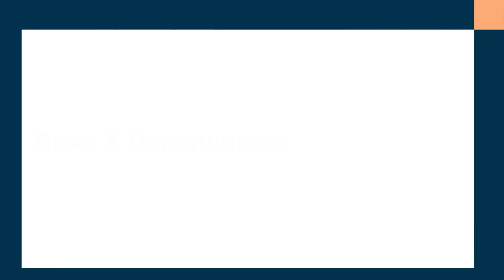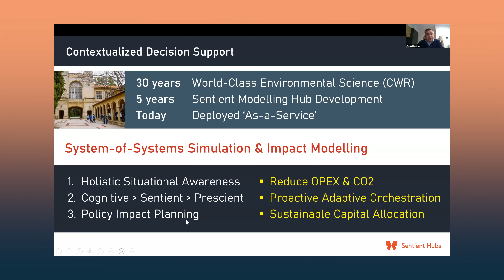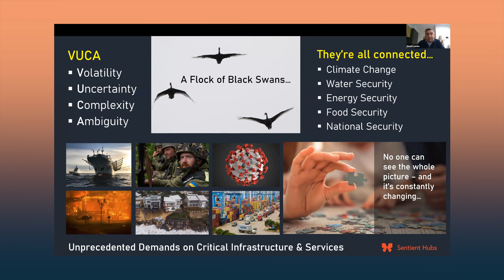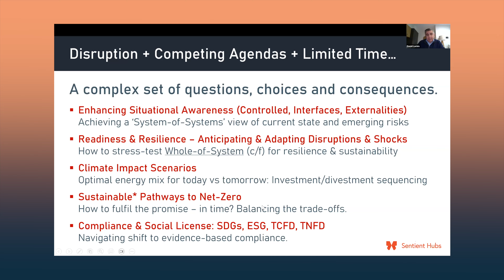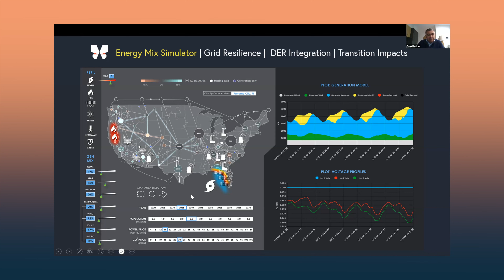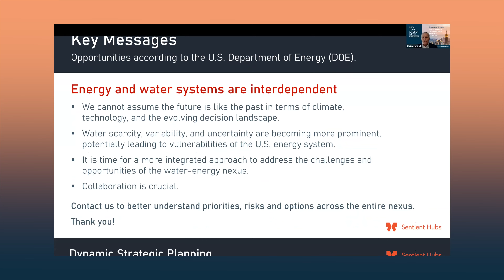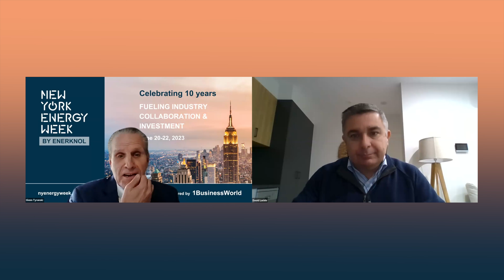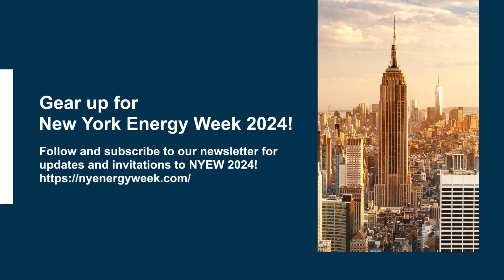Risks & Opportunities: Quantifying and Visualizing Climate Change Impact on Water Supply for Energy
Dive into a very insightful presentation by David Salcido, the Managing Director of Sentient Hubs. In this presentation from New York Energy Week 2023, Salcido delves into the intricate interplay between climate change and water supply's crucial role in energy production.

Discover the Water-Energy Nexus: Gain insights into the fundamental connection between water and energy systems and their contribution to energy generation.

Understanding Climate Change Dynamics: Explore the complexities of climate change's impact on water supplies, including the counterintuitive shrinking water supplies amidst increased rainfall.

Collaborative Strategies: Learn about innovative approaches that encourage collaboration among stakeholders to tackle challenges at the intersection of water, energy, and the environment.

Enhancing Resilience: Understand advanced models and collaborative efforts that help predict disruptions and strengthen the resilience of intricate systems.

Look forward to New York Energy Week 2024, a platform highlighting sustainable energy solutions and innovation for a greener future.

About Sentient Hubs:

Sentient Hubs is an award-winning decision support platform that accurately models and accounts for the cumulative and cascading impacts of decisions across economic, environmental, and social dimensions.

About New York Energy Week:

New York Energy Week creates connectedness between energy market participants from across renewables, fossil fuels, utilities, regulators, finance, government, academia, law, media, and beyond.

New York Energy Week (NYEW) is an annual event series that cultivates thought leadership and industry collaboration by bringing together key stakeholders and influencers from across the energy sector. The event serves as a cross-disciplinary platform for discussion, debate, and innovation, focusing on the most critical energy issues of the day.

Since its inception, NYEW has been an industry-driven initiative, aiming to break down barriers, foster partnerships, and engage the energy community in meaningful dialogue. With its diverse range of events - from panel discussions, presentations, and workshops to networking gatherings - NYEW has become a vibrant meeting ground for energy professionals, thought leaders, policy makers, and enthusiasts alike.

Each year, NYEW highlights different facets of the energy sector, covering everything from renewable energy, energy efficiency, and grid modernization to policy matters, technological innovations, and the future of energy. The event's objective is to spark conversations, stimulate innovative thinking, and drive the energy sector forward.

Regardless of whether you're an industry veteran or new to the energy scene, NYEW offers the opportunity to gain valuable insights, share ideas, and make meaningful connections within the energy community. With its blend of expert speakers, engaging topics, and a global audience, NYEW truly is where the energy conversation starts.

New York Energy Week was created in 2013 by EnerKnol, an energy policy research and data company based in the Brooklyn Navy Yard. New York Energy Week is an integral part of EnerKnol’s founding mission to support investment and collaboration among the diverse sectors of the energy industry.